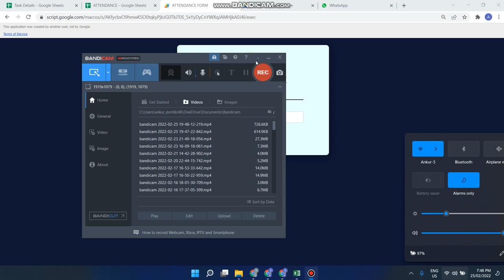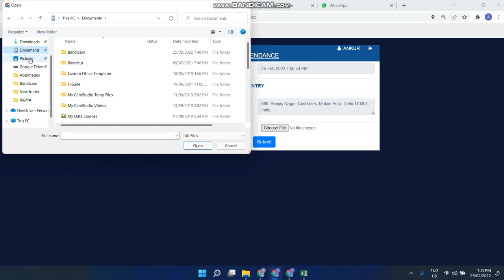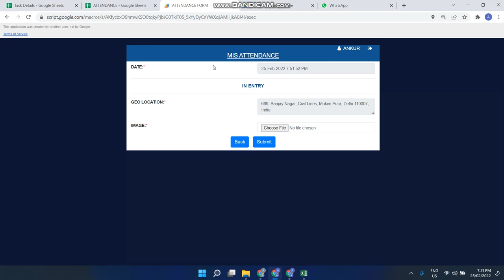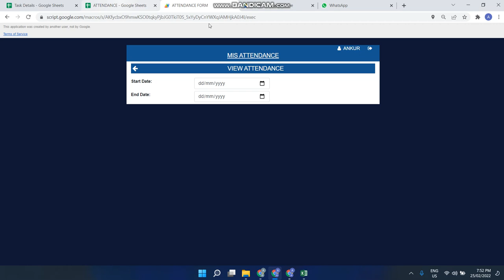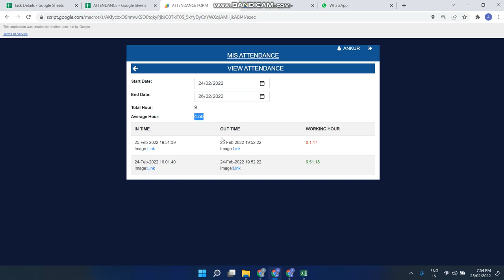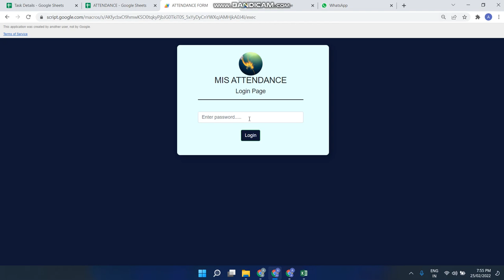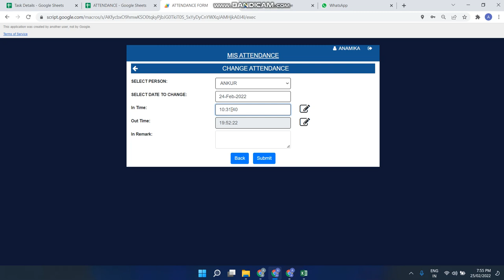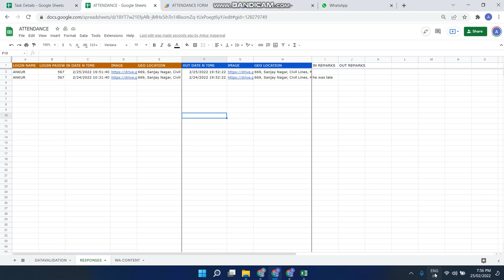Attendance System With Location Tracker | View Past Attendance Record | Edit Option to Head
👉 Attendance Capturing System
👉 No Google Sheets Bugs
👉 No Google Forms shortcomings
👉 Live Location Tracking
👉 No Chance Of Attendance Miss
👉 Edit Option Of Attendance To Managers
👉 Mobile Friendly
👉 Same Date Entry Saved In A Single Row